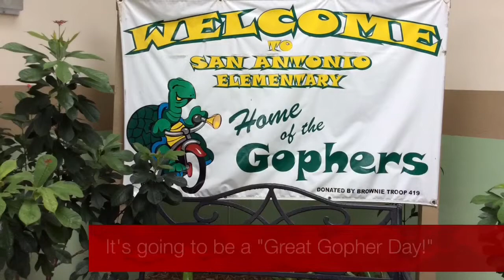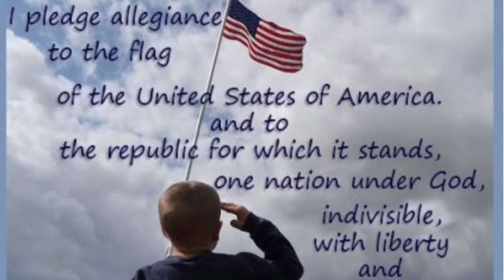Gopher News Show- March 2nd, 2016